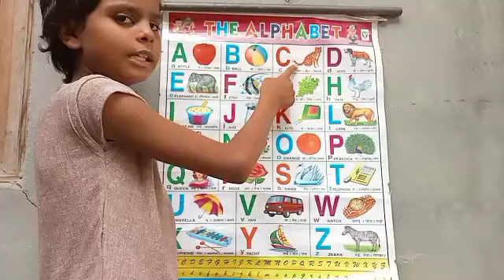abcdsongvideo ।a for apple। a se anar। abcd phonic song। ancd song। b for badka apple।anar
Hello friends
 to my channel
Subhash tv

Apple
Aeroplane
Ant
Boll
Boy
Banana
Baby
Bell
Ballon
Cat
Cow
Car
Cap
Dog
Duck
Doll
Donkey
Elephant
Egg
Fish
Flag
Flowers
Frog
Gun
Goat
Grapes
Hen
Horse
Hat
Hut
Inkpot
Icecream
Jug
Jungle
Jam
Kite
King
key
Lion
Lump
Lemon
Leechy
Mango
Man
Moon
Monkey
Nast
Nurse
Net
Nose
Owl
Orange
Onion
kabutar
Hindi
English
Alphabet
Varnamala

abcd song phonics song alphabet song english varnamala | a for apple b for boll
a for apple b for boll | abc song phonic | abc phonic song alphabet song | English varnamala alphabet

ABCD SONG | ENGLISH ALPHABET | ABCD PHONICS VIDEO | A FOR APPLE B FOR BOLL
Learn ABCD phonic video | a for apple b for boll | English alphabet abcd video | english varnamala क ख ग | अ आ इ | हिन्दी       वर्णमाला | Hindi varnamala | ka kha ga | a aa ee
अ से अनार क से कबुतर | हिन्दी वर्णमाला | a se anar ka se kabutar | Hindi varnamala bachho seekho ka se kabutar

Alphabet abcd video
A for apple before boll | abcd phonic video | english varnamala / abcd song